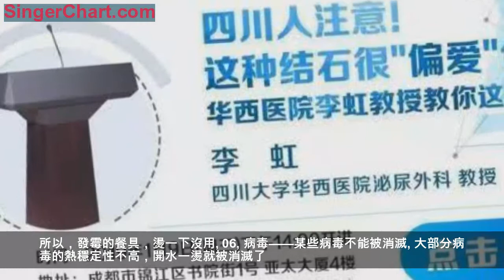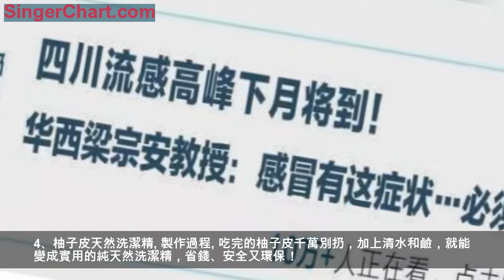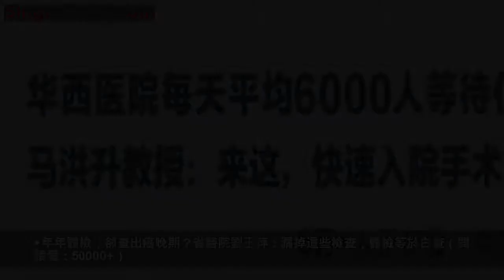開水燙餐具不靠譜？這樣洗碗=吃毒？原來90%的家庭都做錯了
春節前各種聚會增多
外出吃飯時，出於衛生考慮
很多人都有用開水燙餐具的習慣
這樣做到底有沒有用呢？
小康妹兒帶你探究到底！
開水燙碗筷
到底靠不靠譜？
一般來說，我們的餐具里最可能含有的代表性病原體為:
√ 細菌，最常見如金黃色葡萄球菌、沙門氏菌、李斯特菌、大腸桿菌；
√ 芽孢，比如肉毒梭菌的芽孢；
√ 黴菌， 比如黃麴黴素；
√ 病毒，如A肝病毒、諾如病毒等。
餐館裡燒過的水，大概有80-90°C，燙餐具的時間，大概是三十秒；而殺菌，也不是嚴格意義上的滅門，只是要把細菌的數量控制在一定範圍內。
下面我們來看一看開水對各代表性病原體的殺傷力如何↓↓↓
01
金黃色葡萄球菌——數量大大減少
此菌最厲害的是腸毒素，可引發腸道感染，導致腹瀉、嘔吐、發熱等。
但是，此菌不耐熱，在71.7°C的條件下，持續15秒，數量就會大大減少，不能產生危害到人體量的腸毒素了。
02
沙門氏菌——燙後幾乎被滅門
我國食物中毒事件，居首位的就是沙門氏菌，被感染後會出現嘔吐、腹瀉、驚厥、昏迷等症狀;
但同樣，此菌非常懼怕高溫,在71.4°C條件下，燙三十秒，它就幾乎被滅門了。
03
李斯特菌——燙後全被滅門
李斯特菌是著名的耐冷細菌，專門在冰箱裡活動。正常成人感染，會出現類似流感症狀;如果是新生兒、孕婦、免疫缺陷患者，則會出現化膿性腦膜炎、流產甚至死亡。
然而，它雖然在冷的地方非常猖獗，但在熱的環境下，那就是菜雞，開水一燙，全部滅門。
04
大腸桿菌——可完全消除
大腸桿菌我們耳熟能詳，它存在於水裡、飯里、甚至我們的身體里。我們常見的急性腹瀉就是拜它所賜。
但是，大腸桿菌也怕熱，如果把牛肉加熱到65度，大腸桿菌就開始經歷滅門慘案了，所以說，80度的熱水，對它們就是滅頂之災。
05
黴菌——絕大多數能殺死
黴菌是真菌的一種，著名的有青黴菌和黃麴黴菌。
絕大多數真菌70-80C就足夠殺死了,但是真菌孢子、部分真菌毒素，熱水是絕對沒有用的，甚至沸水都難弄死。所以，發霉的餐具，燙一下沒用。
06
病毒——某些病毒不能被消滅
大部分病毒的熱穩定性不高，開水一燙就被消滅了。
但是，總有那麼些特例，比如A肝病毒，它可以耐受較高溫度，需要100°C持續約兩分鐘，才能被消滅。
07
細菌的芽孢——開水燙完全沒用
芽孢是某些細菌在惡劣環境下，形成的一種休眠體，一旦條件合適，它立馬會滿血復活!
肉毒梭菌的芽孢至少要在101度以上、持續十分鐘方能消滅，所以，開水燙是絕對沒有用的。
小康妹兒提醒：既然用開水能夠消滅掉大部分病原體，大家外出聚餐時，不妨都用開水給餐具消消毒！
精彩預告，戳圖了解！
四川人最容易被這種結石纏上
洗碗7大誤區
你一定要避免！
年底家裡會陸陸續續來客人，很多人也會選擇在家做飯。臘肉香腸、豬肉燉粉條、口水雞、酸菜魚……吃飯一時爽，洗碗不敢想！小康妹兒敢打賭，很多人都是在「假裝洗碗」，這樣洗碗，等於吃毒！
01
吃完飯後把碗摞在一起
油膩膩的碗盤摞在一起，只會造成互相污染，讓刷洗工作量增加一倍。
正確做法：吃完飯後要給碗盤分類，沒油的和有油的分開放，先刷沒油的，後刷有油的。此外，盛生肉的碗要與盛熟食、果蔬的碗盤分開，洗碗布也要分開。先洗盛熟食的碗，後洗裝生肉的碗。
02
洗潔精直接塗碗上
這樣不僅浪費大量水資源，濫用洗滌劑也會造成水污染。
正確做法：刷碗前，建議先在半碗水中加幾滴洗潔精稀釋，每次用洗碗布蘸取少量刷洗即可。
03
碗筷不控水晾乾就收起
很多人洗完碗直接收進櫥櫃里，碗裡還留著水，這樣會造成微生物繁殖。
正確做法：筷洗後宜控水晾乾，不要用抹布擦乾，以免造成二次污染。如果怕鐵鍋生鏽，洗後應該用廚房用紙吸干水分。
04
洗碗不清潔碗底
在洗碗時，有些人只注意洗碗的內部，不注意洗碗底，結果碗疊碗時，這個碗的底放在另一隻碗上，碗底的細菌正好帶到另一隻碗內。
正確做法：洗碗時要想洗得徹底，不要忽視每一處細節。還要注意，洗完後務必把水池和周邊的台面刷乾淨，杜絕微生物交叉污染。
07
洗碗布當「萬能布」
研究發現，單塊洗碗布細菌總數最高竟達約5000億個！很多人擦完碗又去擦桌子、灶台，如此反覆，污染源擴大，碗盤衛生很難保障。
正確做法：建議洗碗布專用，和其他擦拭用布分開，每次洗過碗之後，再用兩三滴洗滌劑清洗，徹底晾乾。平時洗碗布1-2個月要更換一次。
不同餐具
需要不同對待
01
木製餐具
在使用後，應立即用冷水浸濕的海綿或紙巾擦拭。清洗的時候不要將其放置水中久泡，也不能放入洗碗機中清洗。
02
金屬餐具、鐵鍋
需要注意的是，對不粘鍋來說，不要馬上用大量冷水沖熱鍋，因為熱脹冷縮容易損傷其表面塗層。
洗完以後一定要用乾淨的軟布抹去上面的水分，及時擦乾。
小竅門
自製環保洗潔精
很多人會擔心洗潔精殘留物會傷害身體，那這些安全又環保的「天然洗潔精」你一定要get！
1.用小蘇打洗碗、去油污、除臭效果都很好；
2.淘米水、煮麵湯別急著倒掉，它們是天然的洗潔精，可直接用來洗碗；
3.過了質保期的麵粉不要扔掉，用來洗碗再好不過。洗碗前倒一點點麵粉在洗碗水裡，麵粉可吸附油脂，這樣洗起碗來就不會油膩膩。
4、柚子皮天然洗潔精
製作過程
吃完的柚子皮千萬別扔，加上清水和鹼，就能變成實用的純天然洗潔精，省錢、安全又環保！
怎麼樣，小康妹兒的這些實用的小知識點你都記住了嗎？記得收藏轉發噢！
體檢套餐那麼多，該怎麼選？
戳圖點擊視頻了解！
《名醫大講堂》爆款，總有一款你關心！
這些乾貨，不看就是損失！！！
▶四川人家家過年都要吃的，竟含一類致癌物！學會這幾招可躲過一劫（閱讀量：20000+）
▶年年體檢，卻查出癌晚期？省醫院劉玉萍：漏掉這些檢查，體檢等於白查（閱讀量：50000+）
▶遺憾！王府井掌門人突然離世！這病幾分鐘可奪命…最全急救地圖請收好（閱讀量：42000+）
內容來源：健康時報、生命時報、熊貓醫學等
編輯：離離
圖片來源：123rf、soogif等